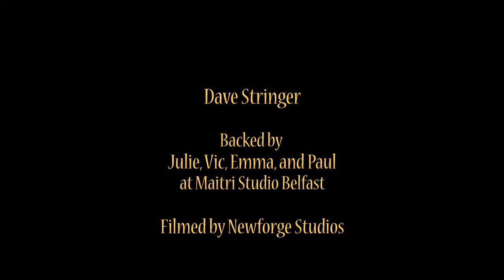Dave Stringer in Belfast, January 2016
Dave Stringer is an internationally celebrated Kirtan musician, who brought his brand of mantra chanting to Belfast, Northern Ireland, on January 30th 2016, backed by Julie, Vic, Emma, and Paul. The event was held at Maitri Studio Belfast.

Kirtan is a practice of mantra chanting that stills the mind and frees the heart. Sung in call-and-response form, ecstasy is both the process and the product.

Dave Stringer is profiled in publications worldwide as one of the most innovative artists of the new kirtan movement. Dave’s sound invokes the transcendent mysticism of traditional Indian instruments with the exuberant, groove-oriented sensibility of American gospel and the ringing harmonies of Appalachia. His work translates the venerable traditions of kirtan and yoga into inspiring and thoroughly modern participatory theatre, open to a multiplicity of interpretations, and accessible to all.

Filmed using the Canon 5D MkII, Canon 7D MkII, and sound was recorded using the Zoom H1 and a Sennheiser shotgun microphone. Video produced by Newforge Studios.